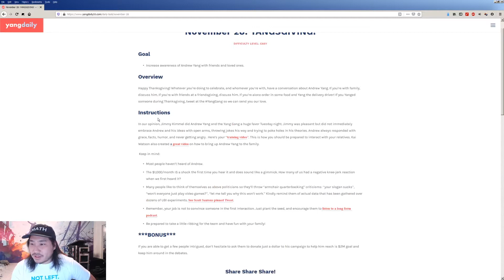Yang'n - Yang Daily 10 Challenge - Yangsgiving!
Today we go and Yang my friends at a Friendsgiving party. Sorry for the later update, I got home very late :P